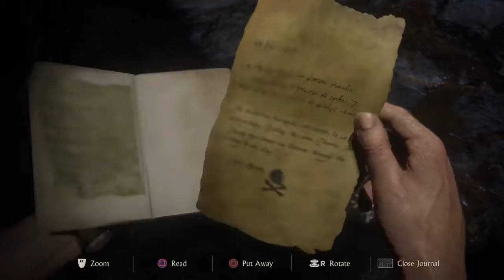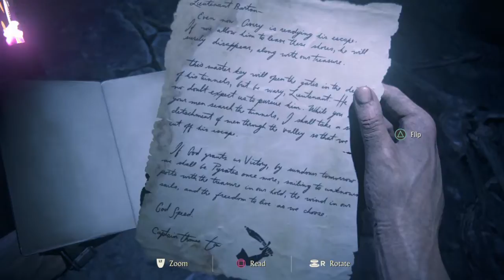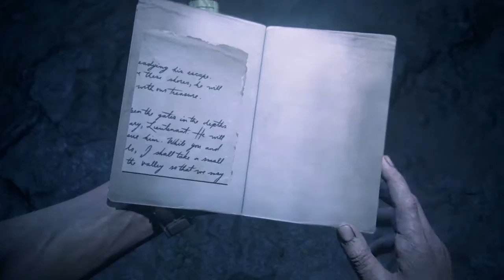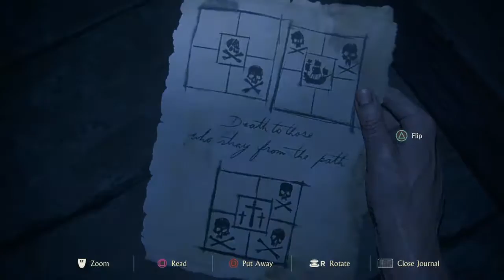UNCHARTED 4 THE THIEF'S END WALKTHROUGH PART 19 Avery's Descent